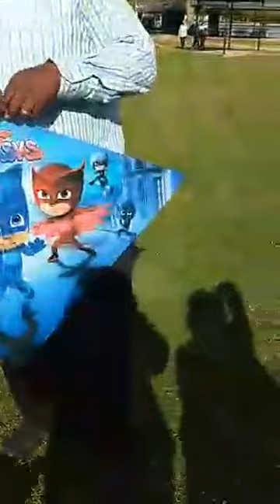KJsSundayProfile ... And Yes ...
Sunday after church 4-8-18